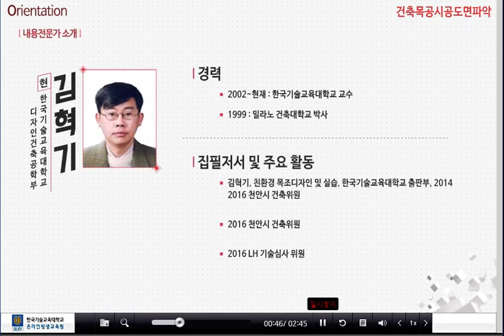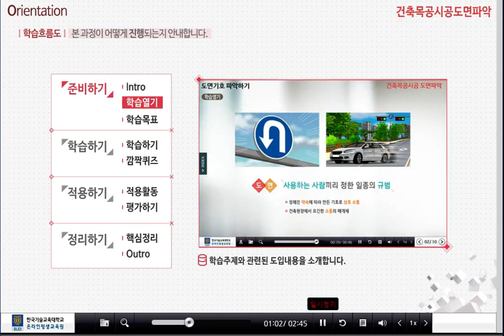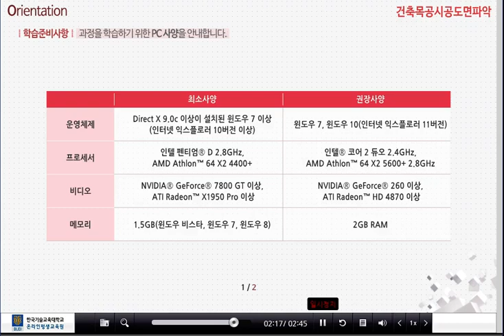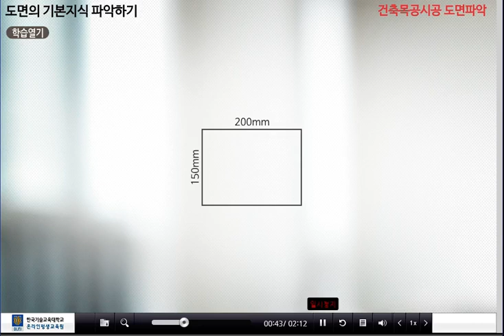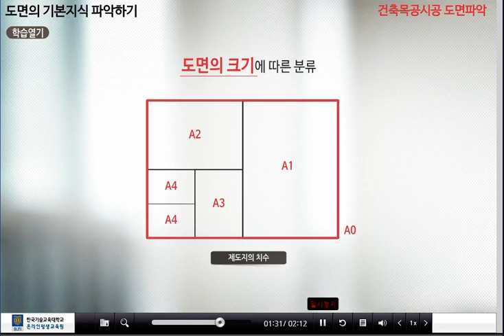[STEP] 건축목공시공 도면파악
본 강좌는 목구조로 완성되는 건축물의 시공에 필요한 제반 각종 도면들에 대한 이해와 명확한 표기 방법들을 제시하여 정확하고 올바른 건축목공시공 도면을 파악할 수 있도록 한다. 또한 현장의 위치 및 주변상황에 대해 정확하게 판단하고 파악할 수 있도록 현황분석 방법을 제시하고 적용되는 각종 구조물 종류 및 특징들을 파악할 수 있도록 한다.

학습 대상자는
- 중소기업 재직근로자 및 구직자(실업자)의 평생직업능력개발을 지원

건축목공시공 도면파악 강의를 무료로 듣고싶다면?!